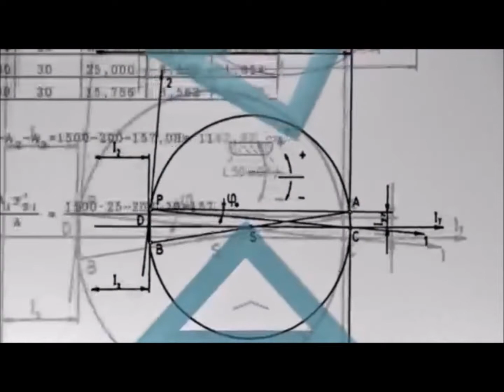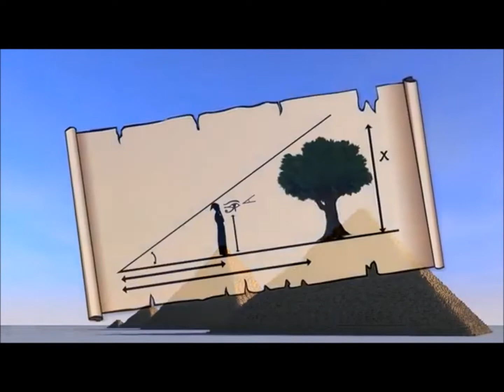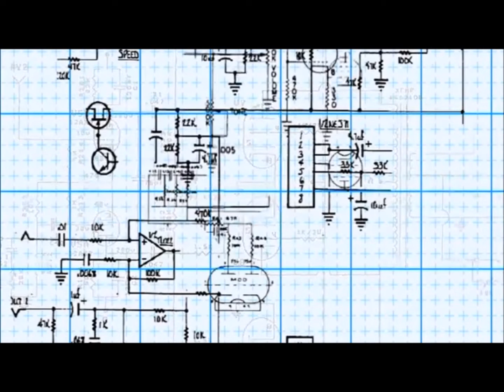Mate 3º Miercoles 20 de MAYO